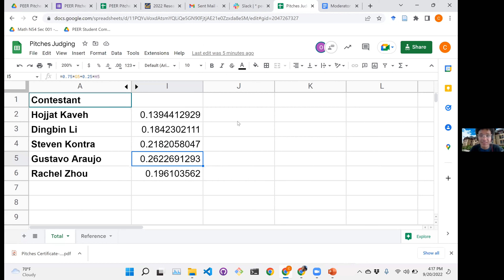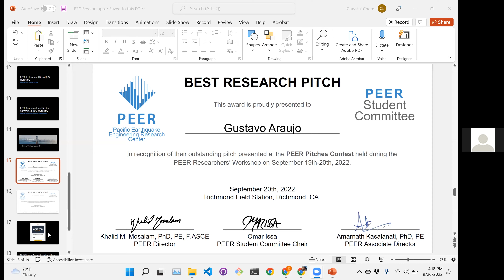PEER Researchers' Workshop, September 19-20, 2022 - Best Research Pitch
PEER Student Pitches ‐ 5‐minute Pitch of a Research Idea by 5 PEER Students